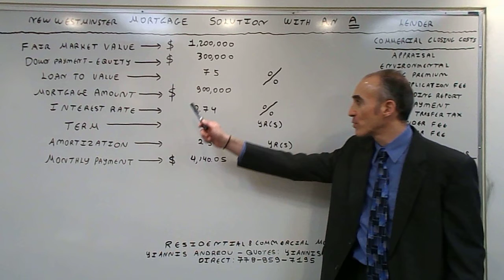New Westminster Best Mortgage Solution with an A Lender & a minor 0.75% Stress Test - Rate of 2.74%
The video focuses on terms available via an A Lender.  The minimum credit score is 680 and the maximum debt ratios allowed at 39% GDS & 44% TDS.   The application is qualified at the contract rate + 0.75% which increases borrowing power significantly.